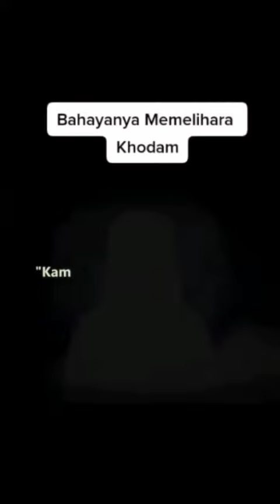Bahaya memelihara khodam - adakah wujud khodam baik atau khodam jahat?